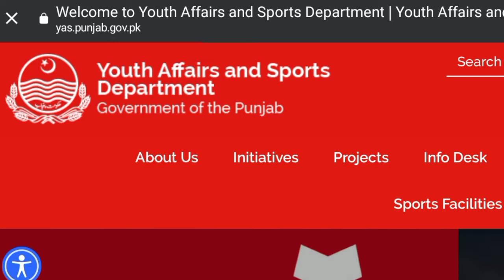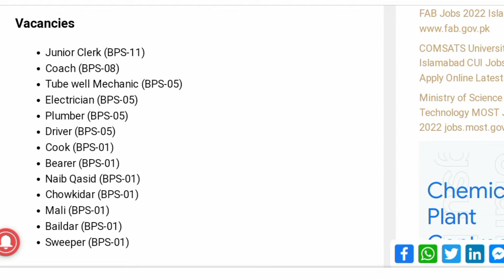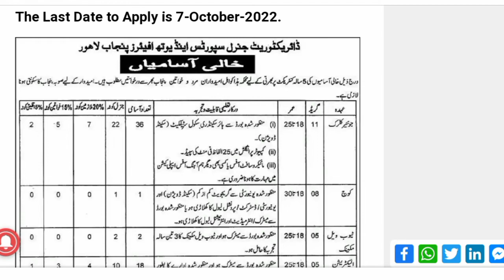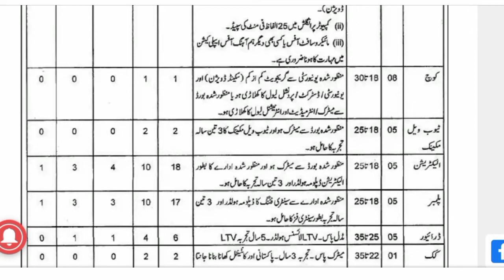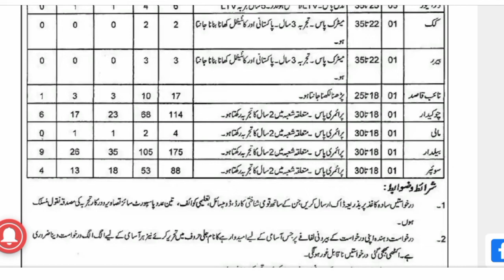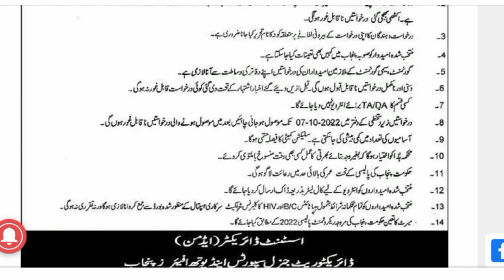Directorate General Sports And Youth Affairs Jobs Punjab 2022